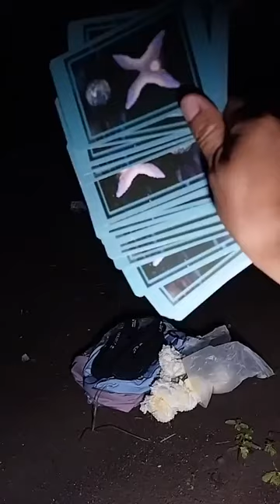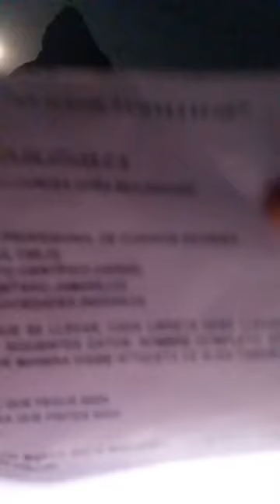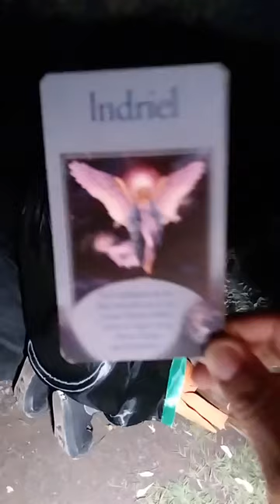"Volví Con Tadeo Para Entregar Los Nombres.